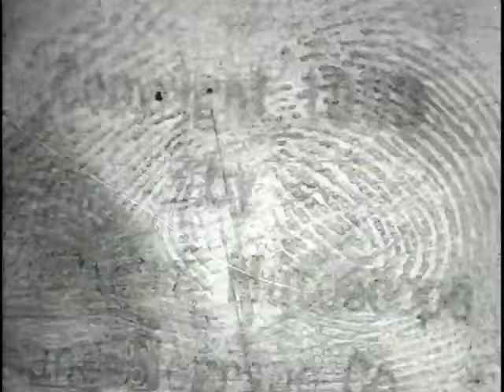A Frontier Flirtation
SUMMARY
Opens on a stage with a painted backdrop of a forest or garden. On a park bench center stage sits a well-dressed woman with a dark veil obscuring her face, holding an open parasol overhead and a closed fan in her lap. A mustached cowboy enters, dressed in fringed chaps, boots, Western hat, neck kerchief, and pistol belt. When he spies the woman, he primps for a moment, arranging his mustache, and then approaches her. The cowboy takes off his hat and bows, then leans into the bench to talk with her. She rebuffs his numerous attempts to take her hand, but finally allows him to lift her veil. The cowboy reacts in horror as an animal face, perhaps a monkey's, is revealed, and then runs off the stage. A stylish gentleman in a suit with a straw boater and cane enters and sits familiarly beside the woman. He reaches over and removes what proves to be a mask as he and the now-beautiful woman have a good laugh. At one point, the gentleman gives her a kiss on the cheek.

From Biograph bulletin no. 55: A Western cowboy attempts to flirt with a veiled young lady sitting on a bench in the garden. After considerable persuasion she is induced to raise her veil, but to the cowboy's amazement she reveals a hideous face. The cowboy leaves in disgust, but his place is quickly taken by a dapper Eastern youth who removes the mask from the girl's face, and the two enjoy a hearty laugh over the cowboy's discomfiture. 52 feet. Class B.

NOTES
Copyright: American Mutoscope & Biograph Co.; 1Oct1903; H36403.

Camera, G.W. "Billy" Bitzer.

Filmed Sept. 24, 1903, in the Biograph New York City studio.

SUBJECTS
Disguise--United States--Drama.
Man-woman relationships--United States--Drama.
Impersonation--Drama.
Men--United States--Sexual behavior--Drama.
Women--United States--Sexual behavior--Drama.
Cowboys--United States--Sexual behavior--Drama.
Practical jokes--Drama.
Courtship--United States--Drama.
Silent films.
Comedies.
Vaudeville.
Shorts.